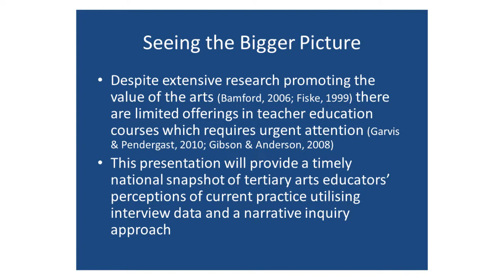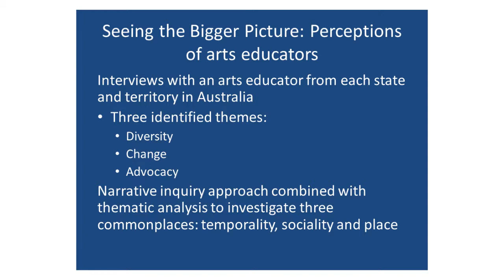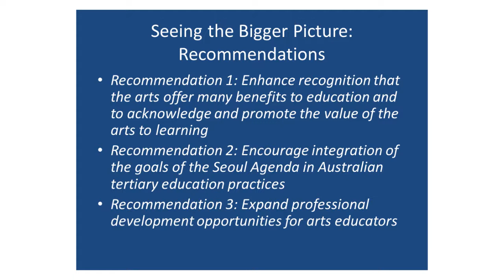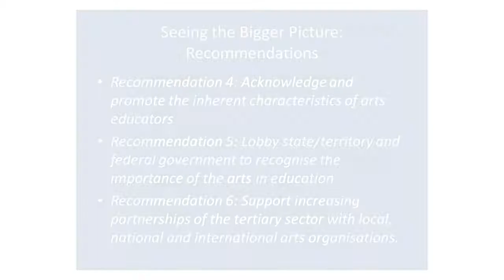AARE Symposium at BERA Confrence 2013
Dr Georgina Barton & Dr Margaret Baguley